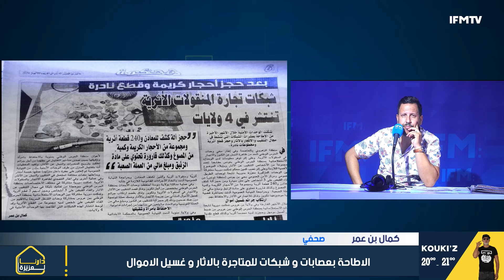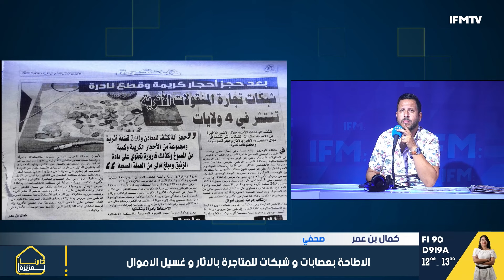عصابات و شبكات للمتاجرة بالأثار و غسيل الأموال ... ما الذي يحدث؟